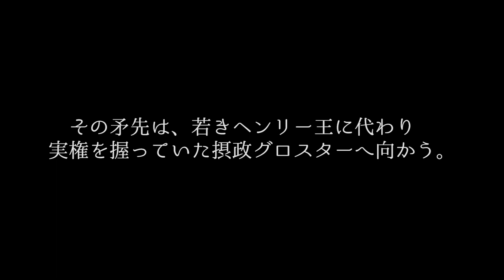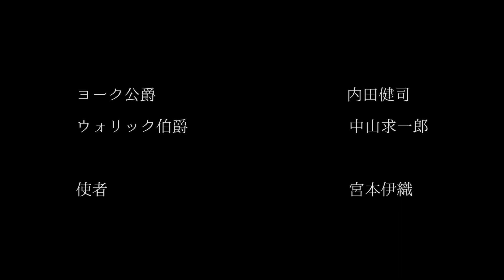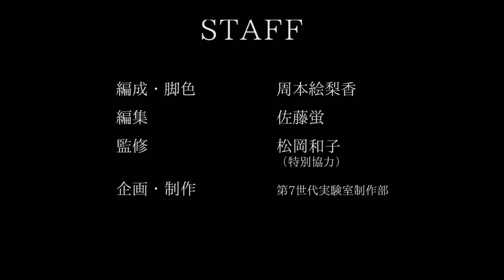前編第七話『善人の去り際は』ヘンリー六世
リモート演劇×シェイクスピア
『ヘンリー六世』

前編第七話「善人の去り際は」

ーーーー

王宮唯一の善人、摂政グロスター。

貴族たちは、
彼の失脚を
心から望んでいた。

ーーーー

★YouTubeにて絶賛配信中！！★
前編８話、後編８話の二部構成。全16話。

毎週水曜ダイナナチャンネルにて更新。

★クラウドファンディングは11/15迄★
メイキング映像、キャスト座談会など、豪華リターン満載！
まだの方、お急ぎください〜！

最新情報はこちらでチェック♪

ーーー前編はこちら！！ーーー

CAST

ヘンリー六世　　　　　　　　　宮崎秋人
グロスター公爵　　　　　　　　章平

マーガレット　　　　　　　　　周本絵梨香
サマセット公爵　　　　　　　　池田努
バッキンガム公爵　　　　　　　杉浦奎介
枢機卿ウィンチェスター　　　　鈴木真之介
ヨーク公爵　　　　　　　　　　内田健司
ウォリック伯爵　　　　　　　　中山求一郎
使者　　　　　　　　　　　　　宮本伊織

STAFF

作/ウィリアム・シェイクスピア
訳・監修/松岡和子（特別協力）
編成・脚色/周本絵梨香
編集/佐藤蛍
企画・制作/第7世代実験室
協力/彩の国さいたま芸術劇場

この企画についてー
「リモート演劇×シェイクスピア」は、全キャストが自宅で自ら撮影し、
壮大な歴史群像劇をリモートドラマに仕立てるというコロナ禍で生まれた試み。
気軽に観劇ができない方や、シェイクスピアに馴染みがない方にもお届けしたいという想いから映像、舞台とさまざまな分野で活躍する注目の若手俳優たちが集結。

制作期間およそ１０ヶ月。
総勢約３０名のキャストが、シェイクスピアの超大作にリモートで挑みます！

無料配信のため制作費を集めるクラウドファンディングを実施中（11/15迄）

もしも気に入って頂けましたら、ご支援いただけると幸いです。

ー参加キャストー
宮崎秋人 *内田健司 章平 土井ケイト 池田努 *周本絵梨香 中山求一郎 青柳尊哉 結城洋平
秋元龍太朗 藤原季節 山本直寛 *松田慎也 *佐藤蛍 *髙橋英希 *鈴木真之介 角健士 杉浦奎介　屋比久知奈
*續木淳平 *阿部輝 宮本伊織 中山慎悟 牧純矢 石原滉也 根岸裕貴 溝口悟光 國崎史人 齊藤隼平　(*さいたまネクスト・シアター)

今、このときを演じる。また劇場で会う日のために。